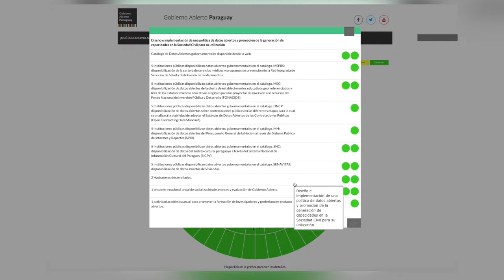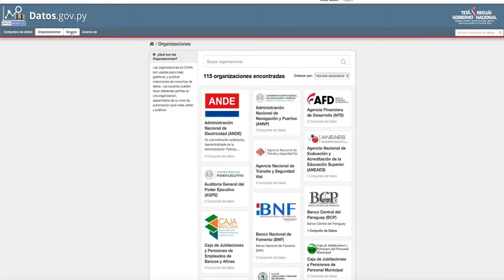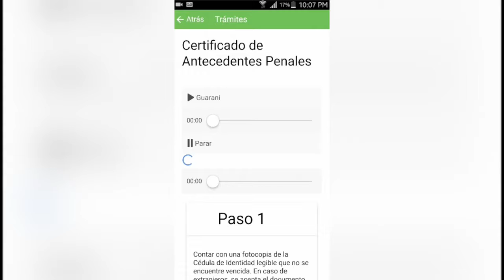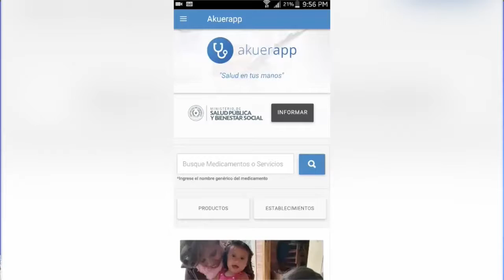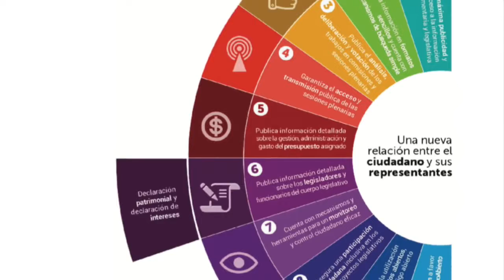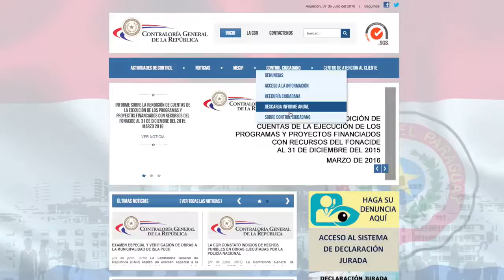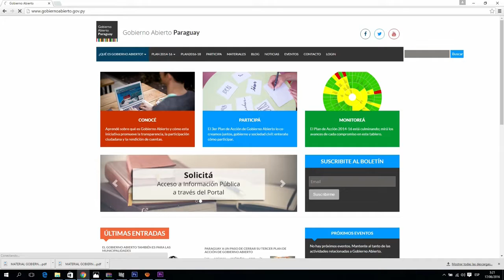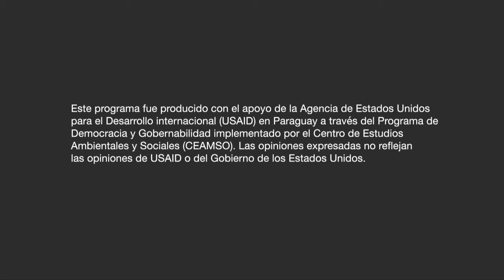Plan de Acción de Gobierno Abierto 2014 2016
Jazmin Acuña de TEDIC en Paraguay TV HD